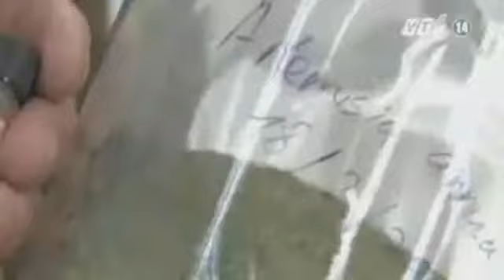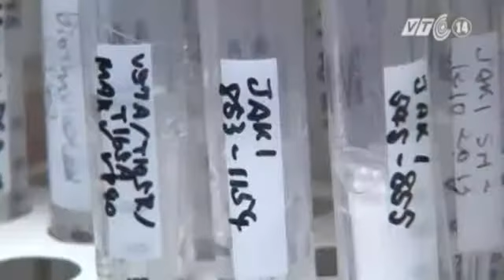Thiếu Hụt Thuốc Chữa Ebola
Tin Tức Sự Kiện ☆═☞  Thiếu Hụt Thuốc Chữa Ebola ☆═☞  Thiếu Hụt Thuốc Chữa Ebola ☆═☞  Thiếu Hụt Thuốc Chữa Ebola

(Nguồn: VTC14) Thiếu hụt thuốc chữa Ebola
Subscribers - Like - Share Để Xem Clip HOT Mỗi Ngày Thank you!